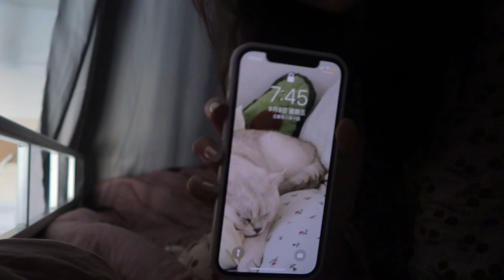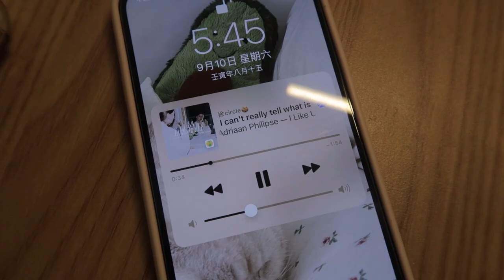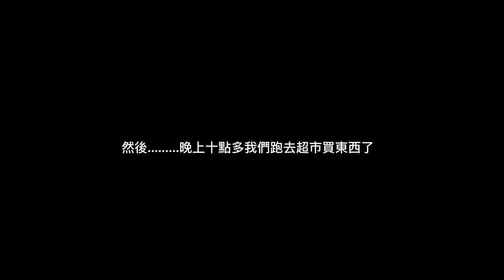UNI VLOG🎧📓:時隔八個月回北京上學,五點鐘起床,去當迎新志願者etc...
小紅書：circle

enjoy this video and hope u guys like it!